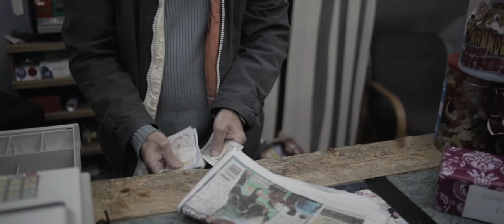'Nuts & Robbers' Short Film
Robberies don't always have to be planned. In this case, they don't even have to make sense. Follow Micky as he attempts to hold up the wrong shop at the wrong time. A black-comedy, short film from Marty Stalker and Aidan Gault.

A film by Aidan Gault & Marty Stalker
Originally written by Aidan Gault.
Screenplay by Aidan Gault & Marty Stalker
Camera by Leo McGuigan
Sound by Conall McLean
Sound Design by Andrew McAllister
Props by Jim Sherrard

Starring
Derek Halligan
Larry Cowan
Chris Heath
Denis Halligan
Lewis Malseed

Special thanks to Geradline Gault, Alex the shopkeeper, Visionworks Television, Talent Tribe and Jonathan Dunn